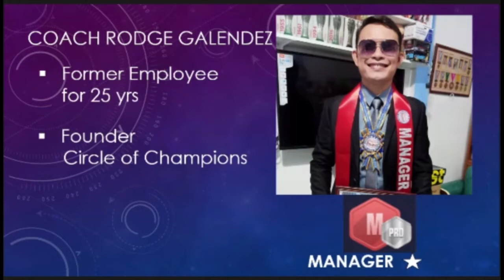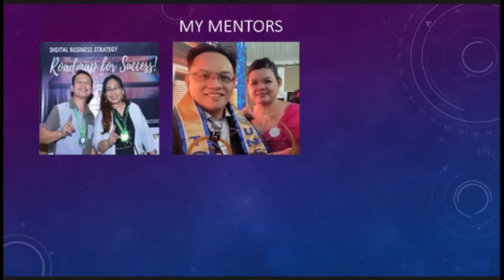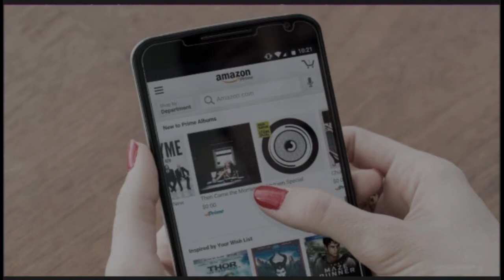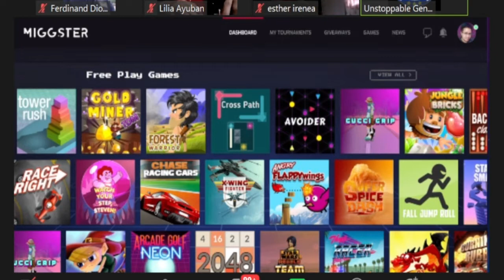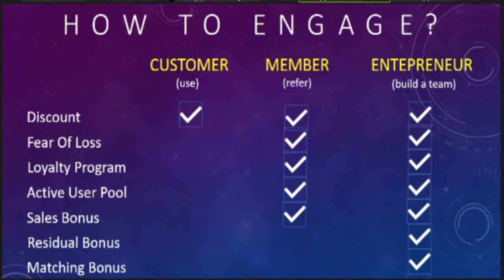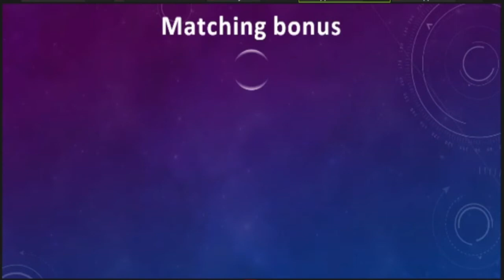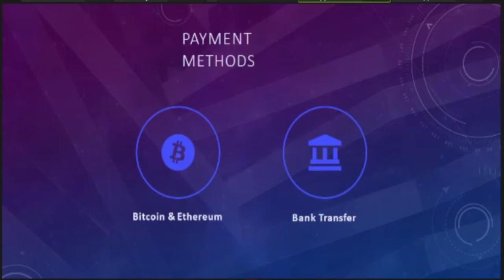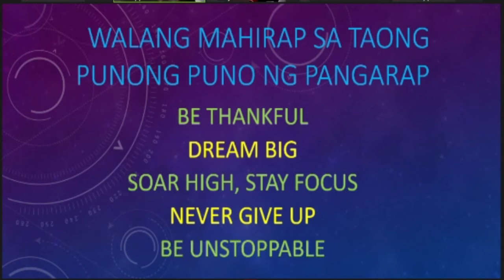EARN EURO & TURN YOUR PHONE INTO MONEY MAKING MACHINE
AUGUST 7 2021 | 3PM ASIA TIME
DIGITAL BUSINESS PRESENTATIONS
Coach Rodge Galendez
Coach Rachele Garcia